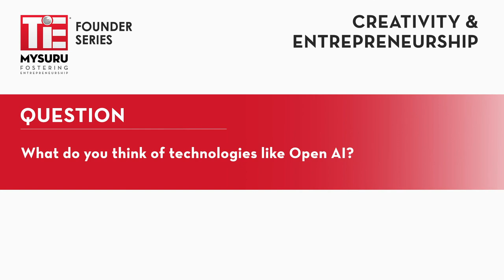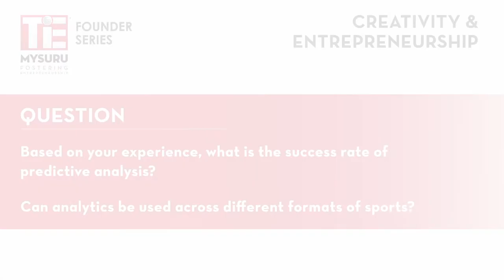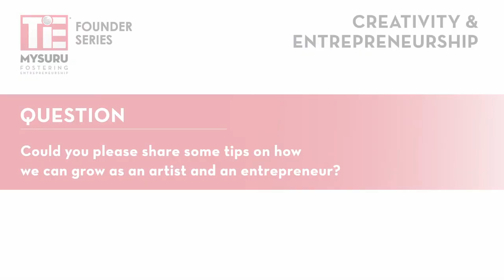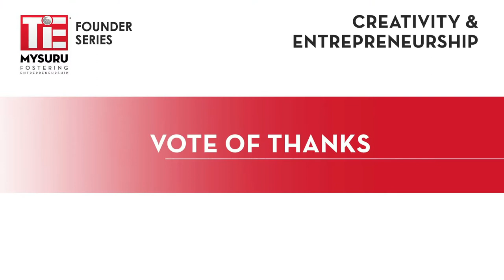TiE Mysuru Knowledge and Founder Series with Sanjeev Chandrashekar & Jayanth Sharma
TiE Mysuru is happy to invite you to join us on the eve of 22nd July 2022 to interact with Mr Sanjeev Chandrashekar & Mr Jayanth Sharma

Mr  Sanjeev Chandrashekar is a Serial Entrepreneur, Investor, Sports Enthusiast, and a Happiness Coach

An alumnus of Whatron School, IIT Kanpur, Oregan State University and SJCE Mysuru,

Mr Sanjeev has donned various hats over a career spanning 36 years!

Currently the CEO & Founder of NFLSherpa, Mr Sanjeev works on Transforming Fan Gaming Marketing through Data Analytics.

Mr Jayanth Sharma is a Bengaluru-based Award-winning wildlife photographer, Sony Artisan, Photography coach, and the CEO of Toehold Travel & Photography Pvt Ltd.

He has won several wildlife photography awards on national and International Levels.

In 2018, He won the DJ Memorial Photography Award in the ‘wildlife’ category, in 2016, he won the Windland Smith Rice Awards, Nature’s Best Photography, and in 2014, he bagged the Joint GPU Gold Medal, Global Arctic Awards.